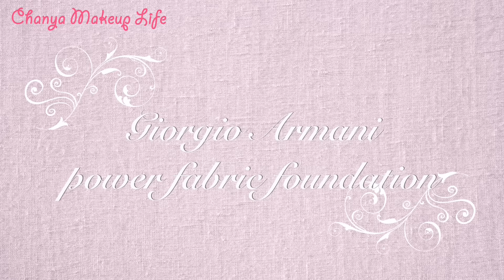晨雅Chanya GA新款款粉底液實測♡Giorgio Armani Power Fabric Foundation Review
微博:@晨雅Chanya
♥聲明♥
本頻道所屬之內容擁有著作權，非經本人之書面同意，任何人均不得以任何方式使用本頻道內所有內容，如有侵害將法訴追所有之民、刑事責任。影片若是與廠商合作會特別註明是“廠商合作”的影片，若是廠商僅提供試用品，影片會註明“試用”，其他的產品都是我自己買的，平常的興趣就是化妝跟挖掘新彩妝跟大家分享，希望大家喜歡我的影片，也希望我的影片對大家有幫助：）
♥晨雅Chanya makeup life ♥
Taiwanese Youtuber
錄影使用相機：Panasonic GF6
肌膚本質：混合性肌膚T字容易出油，眼周容易有乾紋
♥「膚色參考對照 僅提供參考」 ♥
【混合肌】 ●春夏偏油  ●秋冬偏乾
【亞洲品牌】約【健康色】之色號
【歐美品牌】約【第三白】之色號
【膚色偏黃】大多選擇偏黃色號 不愛偏粉的底妝
下列色號做為參考
MAC
NARS Medium 1
SUQQU #003
Giorgio Armani Power Fabric Foundation 色號4.5 黃調自然色